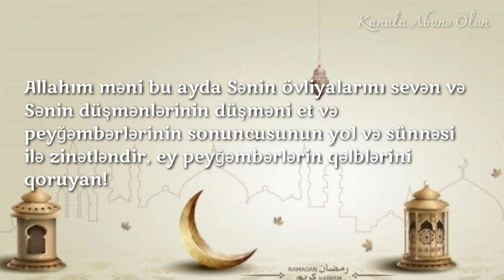Ramazan Ayının 25-Ci Gününün Duası